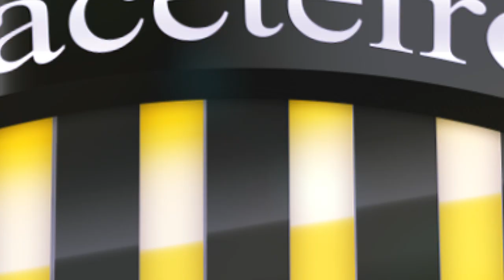Jogo no Indoor Soccer Amial 22.04.2024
Cor: Pichler, Dias, Quelhas, Bernardo, ToLi
Brancos: Pontes, Tadashi, Maki, Silveira, Migas
#‎ToLiGoProFootball